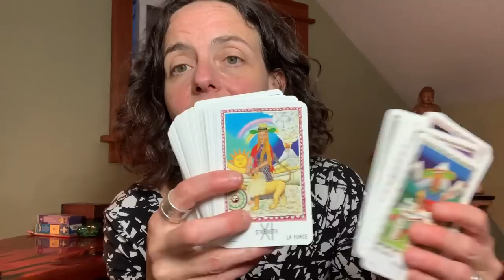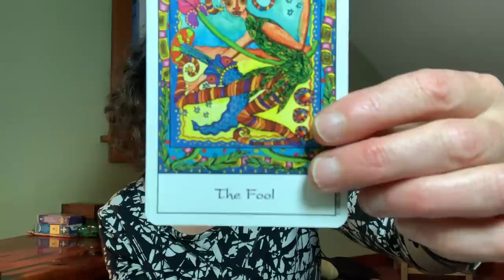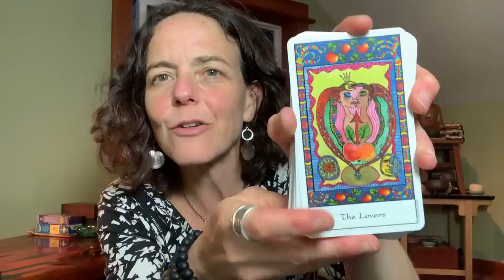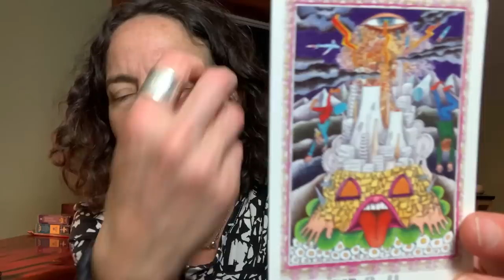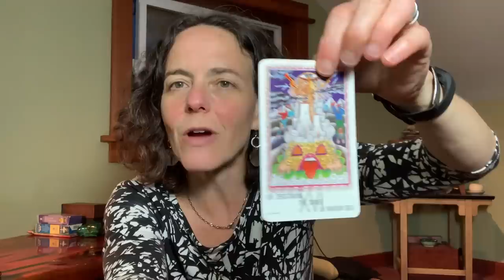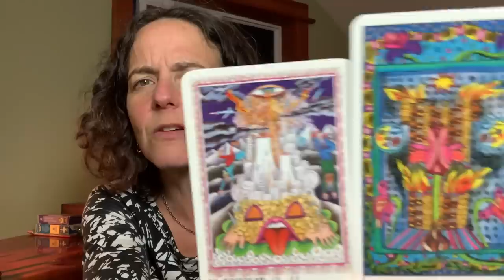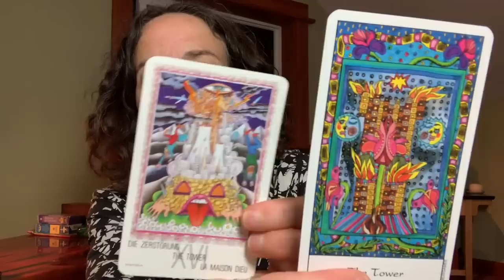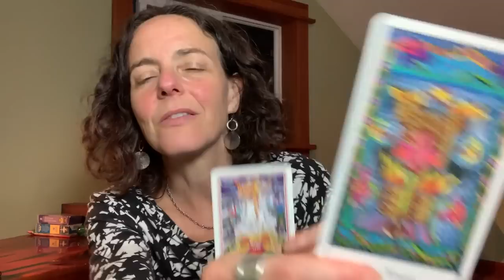Destroy/Create ... And First Impressions of Two Vintage Decks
MyTowerMonth - Buckle up, and let's see what the Tower says to life, and what life says to the Tower… Plus: a first look at the 1982 Neuzeit Tarot (Walter Wegmueller) and the 1998 Tarot of the Trance (Eva Marie Nitzshe).